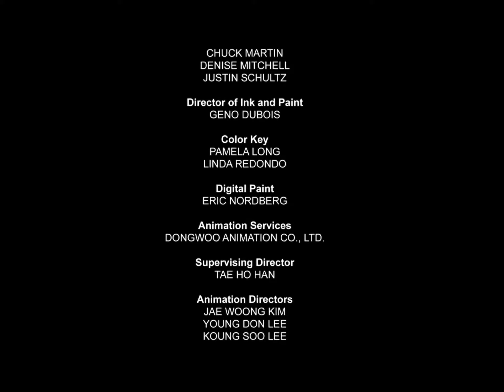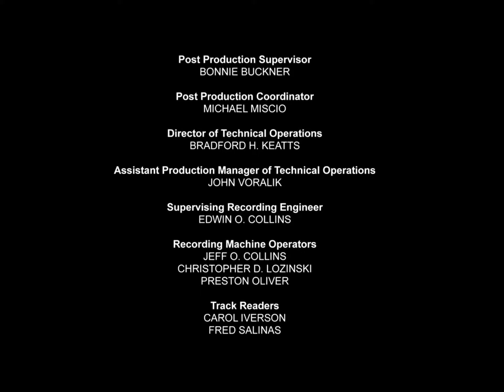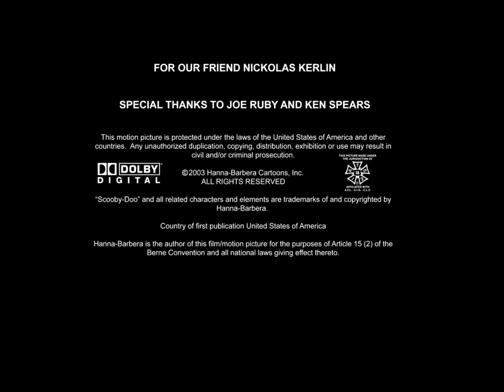Scooby Doo and The Loch Ness Monster (2004) Full Credits